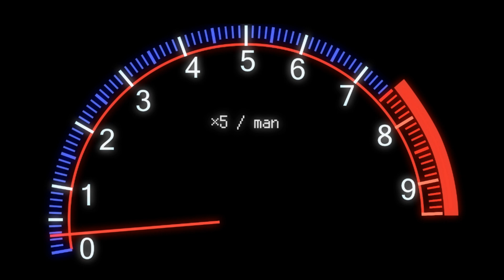念願の大型ガレージを建てました！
遂に念願の大型ガレージを建てました
マイホームとガレージ
私は幸せです☆